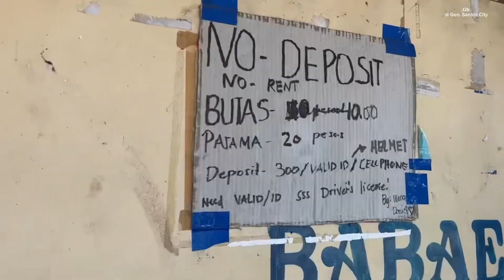Gensan Fish port